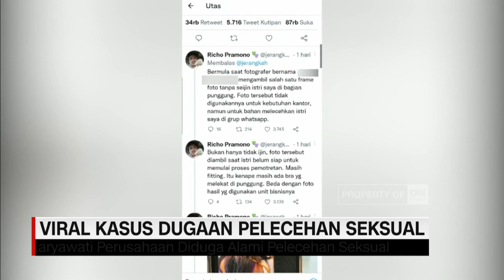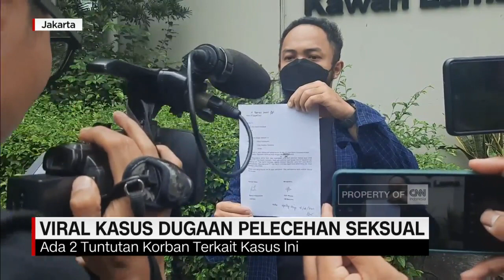Viral Kasus Dugaan Pelecehan Seksual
Sementara pihak perusahaan masih akan melakukan pendalaman , sebelum menganbil tindakan atas kasus ini.